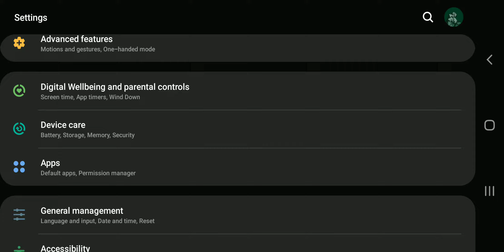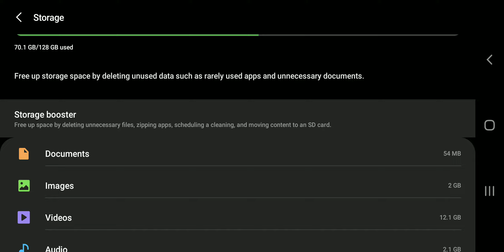TURN OFF/DISABLE AUTO CACHE FILE DELETE PROCESS in samsung/ HOW TO TURN OFf DELETE UNNECESSARY DATA